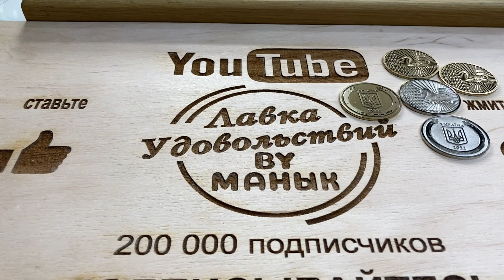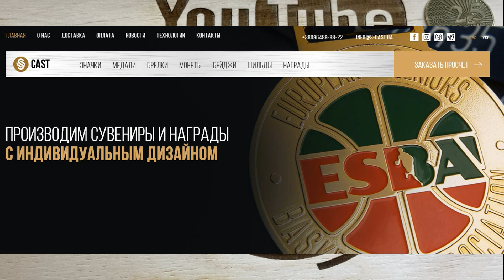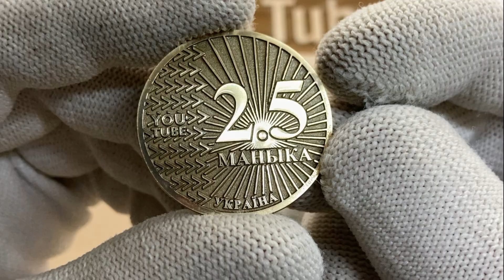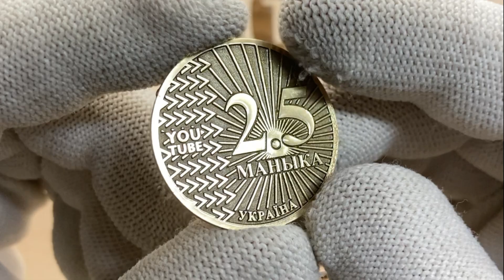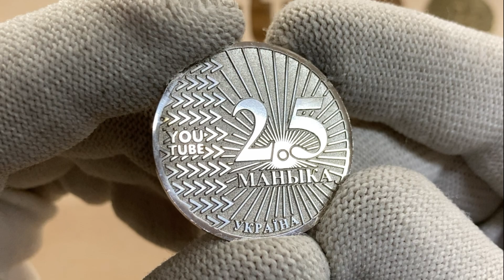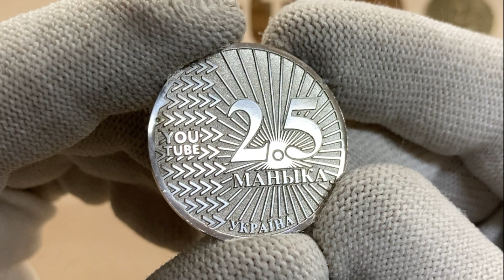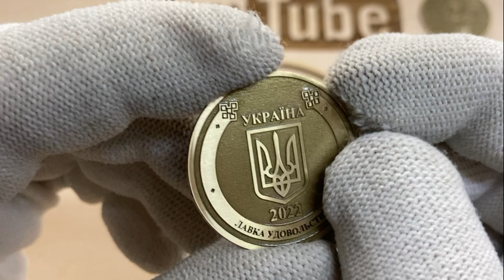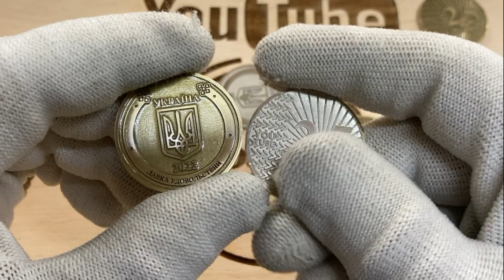Нереально шикардосная монета!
Монетный Двор Харьков:
Сколько стоит 10 копеек?

В моей Лавке вы найдете:
1. Хочу показать Вам жизнь Антикварной Лавки:
- мои покупки;
- мои коллекции;
- моя торговля в Лавке/на Violity/на Ebay;
2. Профессиональная оценка, покупка антиквариата:
3. Спортивную жизнь моей семьи (тренировки/соревнования);
4. Лучшее и смешное, приколы,развлечения, и многое другое, что сможет вызвать у Вас улыбку))!